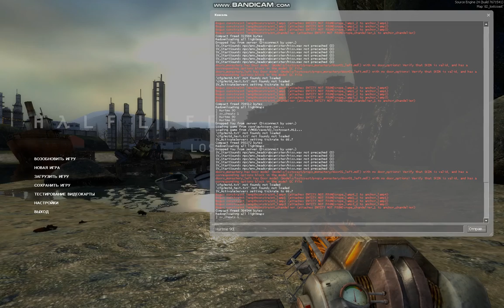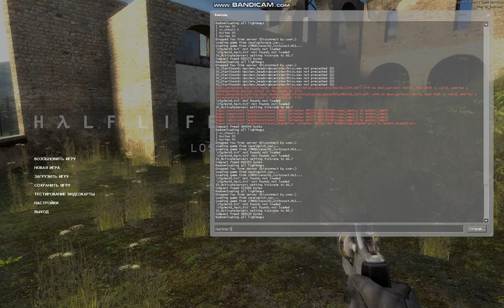Half-Life 2 Lost Coast / но я играю с 10 ХП